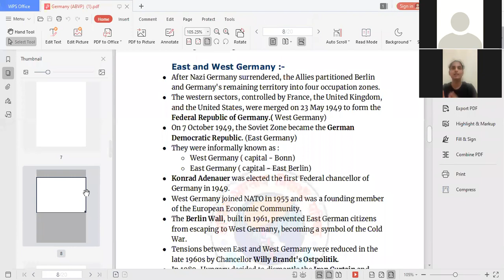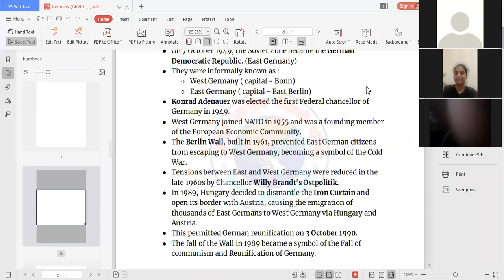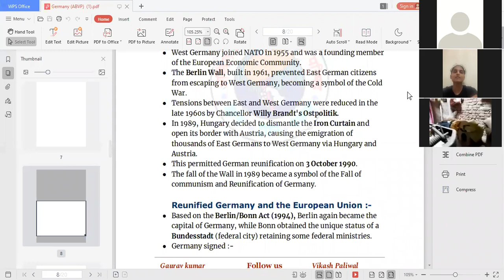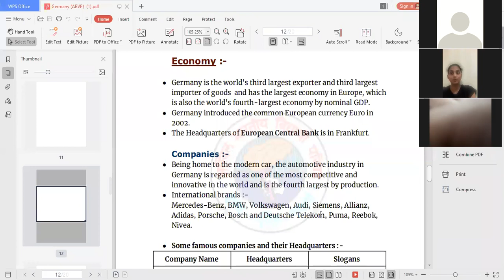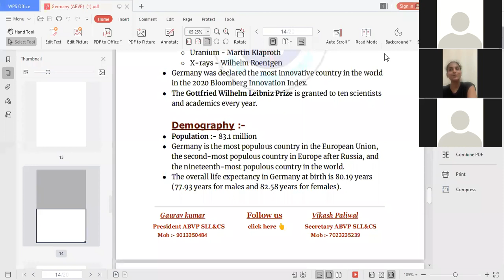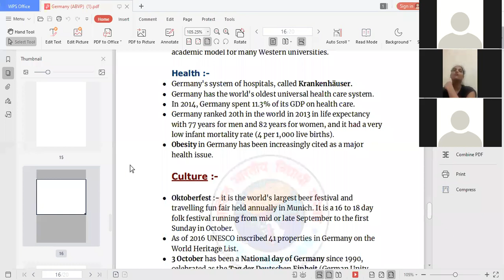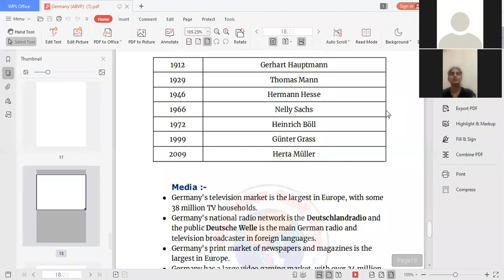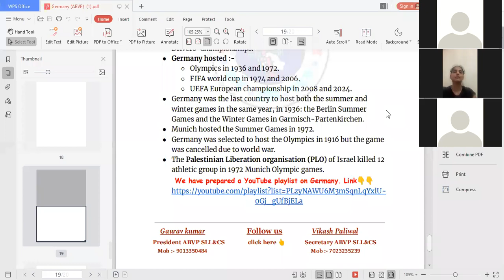German: History & culture - 2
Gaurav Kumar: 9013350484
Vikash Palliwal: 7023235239